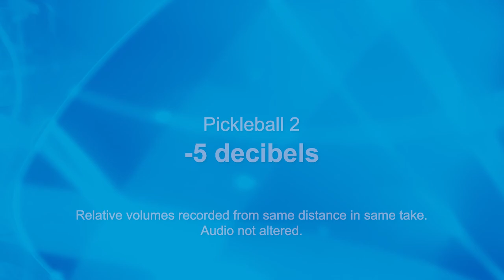Sound – Pickleball vs Tennis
Welcome to the first pickleball video series that focuses on science in ways to help both pickleball players and coaches improve their skills, both competitively and from a coaching perspective. This 15-episode series features analysis of key aspects of pickleball spin, bounce, impact on play tactically and much, much more! Tennis Master Professional and OnCourt OffCourt founder Joe Dinoffer shares his detailed and methodical research and compares many aspects of his findings to tennis, since many pickleball players come from a tennis background. This episode discusses the sound levels of pickleball play and compares them to tennis.